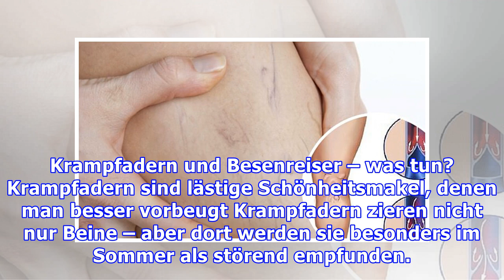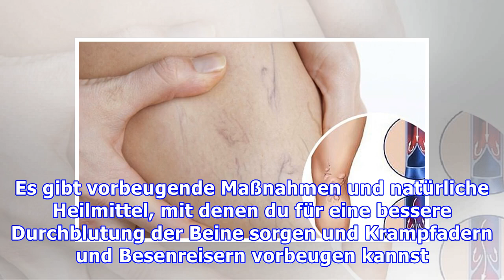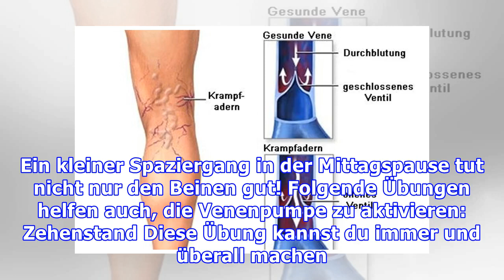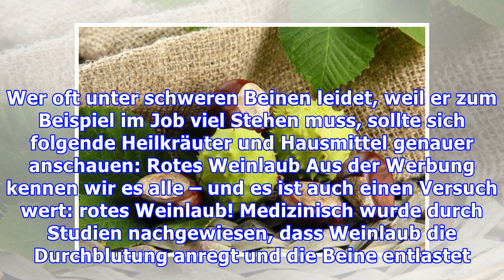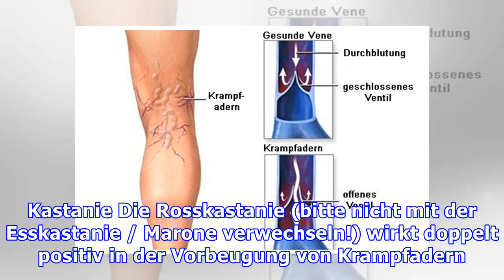Krampfadern und Besenreiser – was tun?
Krampfadern und Besenreiser – was tun? Krampfadern sind lästige Schönheitsmakel, denen man besser vorbeugt Krampfadern zieren nicht nur Beine – aber dort werden sie besonders im Sommer als störend emp...